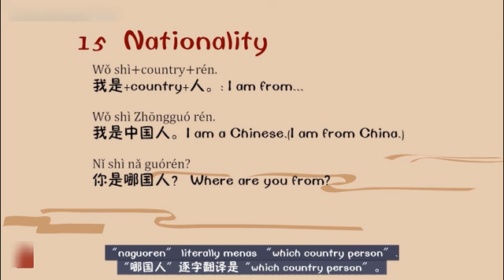Learn Mandarin: Natinality Guo Ji